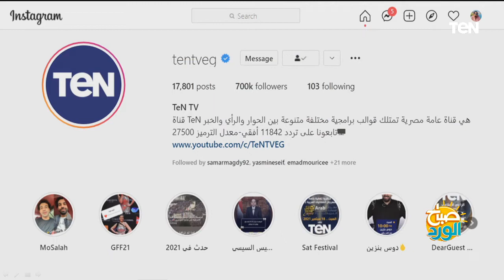لقاء مع الدكتور هاني الناظر وحديث حول أشهر الأمراض وطرق علاجها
لقاء مع الدكتور هاني الناظر خلال حلقة اليوم ببرنامج صباح الورد وحديث حول أشهر الأمراض وطرق علاجها.